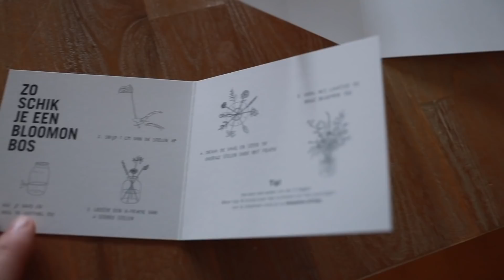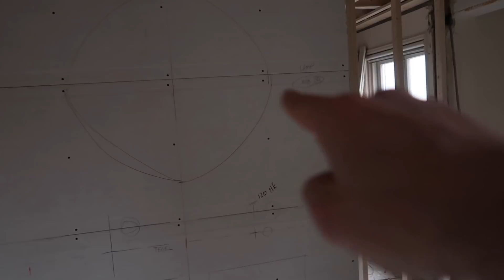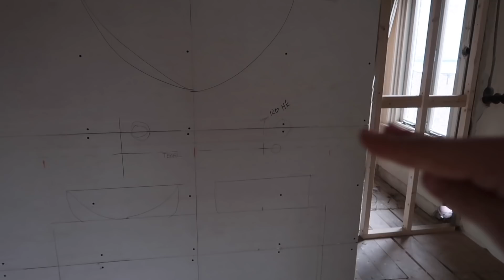Mag ik even PAUZE? | Weekvlog_056 | Daddyhox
Rosie besloot even ineens even niet meer te slapen, verbouwen met een vrouw die iedere minuut iets anders wil en opzoek naar ons werkritme. Mag ik even pauze?